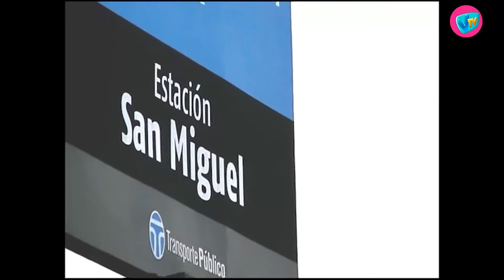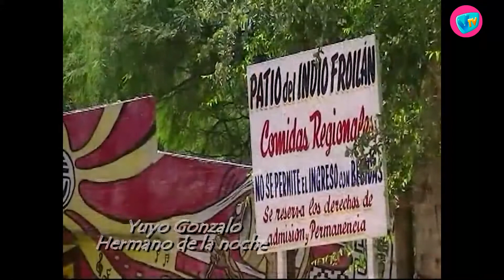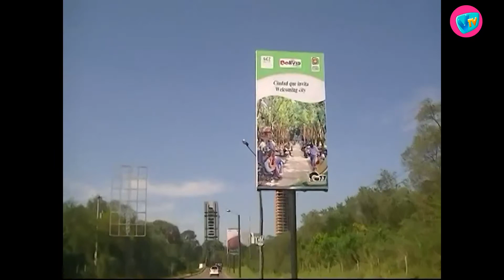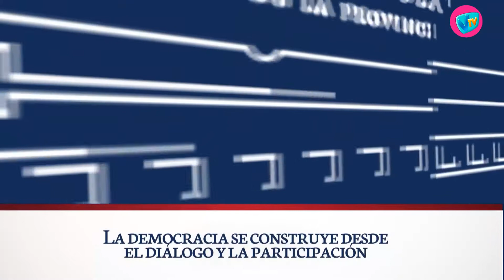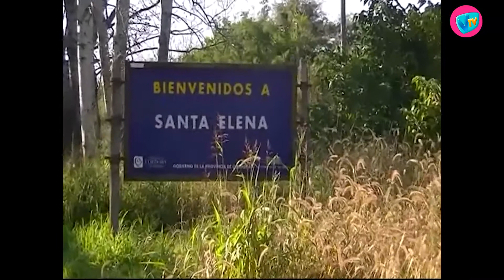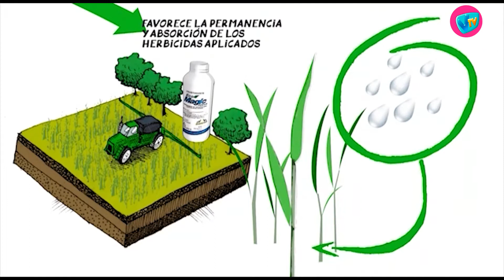FOLCLORE CON ONDA - 28 de Enero de 2021